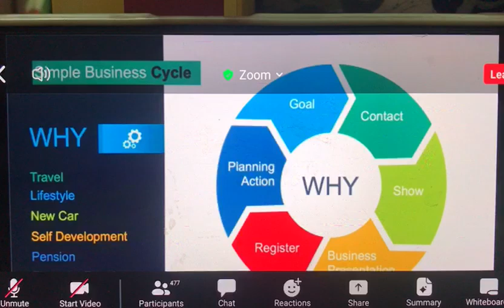EXPLAIN YOUR PENSION YOUR TRAVELS